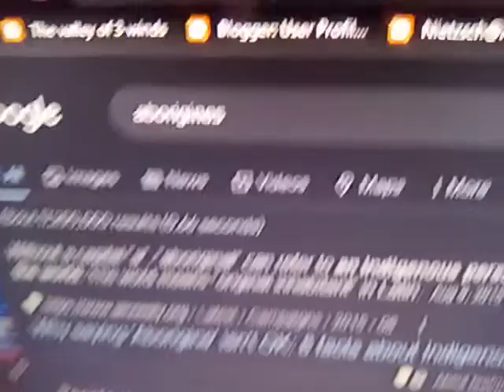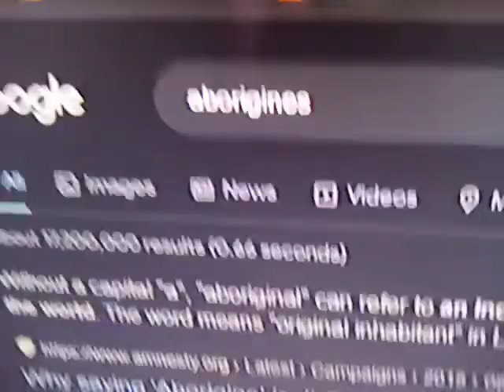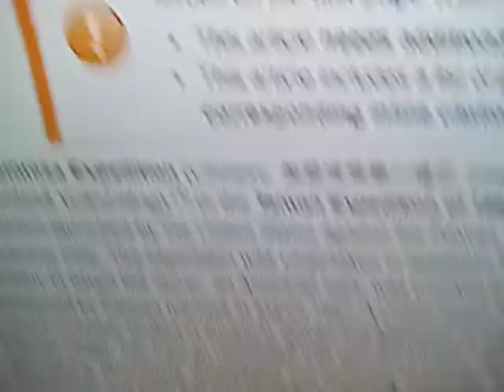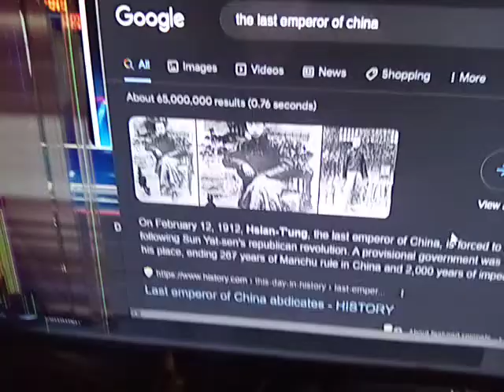"aboriginal", sans capital, un humain comme moé π°+1~